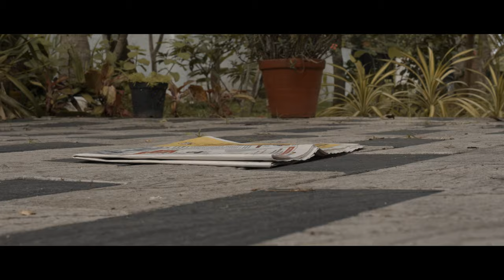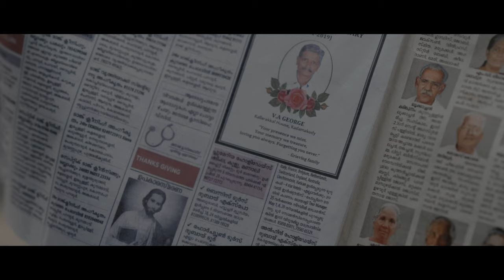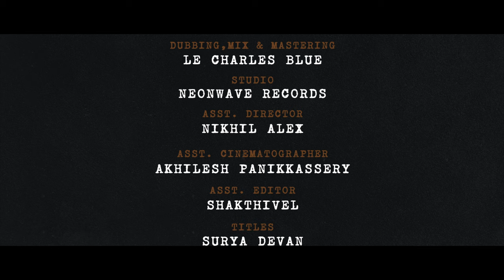TELEPHONE | MYSTERY DRAMA | MADAN RAMESH | BAGIO GEORGE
Presenting Telephone Malayalam short film directed by Madan Ramesh

Written & Directed - Madan Ramesh
Cinematography - Renjith Pappukutty
Editing - Nivas E.V
DI - Mridhul Raj
Sound Effects- Jeevan Raj
Mixing & Mastering- Le Charles Blue
Asst. Director- Nikhil Alex
Asst. Cinematographer - Akhilesh Pannikassery
Asst. Editor - Shakthivel
Title - Surya Devan, Madhan Chalapathy
Posters- Athul Purushothaman
Stills - Subi lopz
Produced - Pocket Money Shorts
Cast - Bagio George, Paul Jose M, Master Ayaan, Annie Alex
Studio- Neonwave Records

|| ANTI-PIRACY WARNING ||